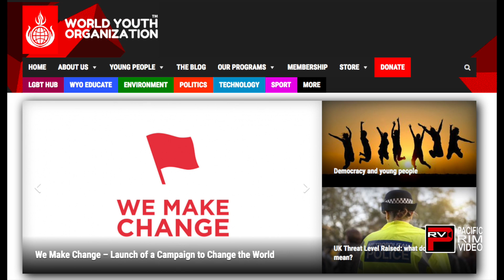Kieran Max Goodwin & Amy Lee talk World Youth Organization & Being in los Angeles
Front Row Features | Pacific Rim Video spotlights the youngest CEO in the world, Kieran Max Goodwin of the World Youth Organization along with co-founder Amy Lee during their attendance of music act 7 Less show held at Amplyfi in Hollywood, Ca on Saturday, September 9, 2017.

Kieran Max Goodwin is also an awardee of The Diana Award.

Additional footage and video courtesy of the World Youth Organization and Kieran Max Goodwin.